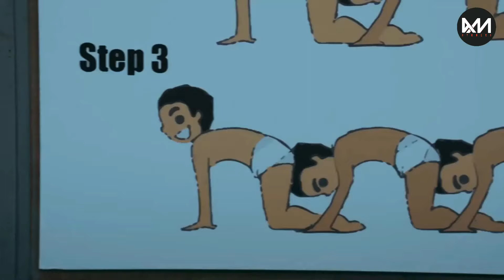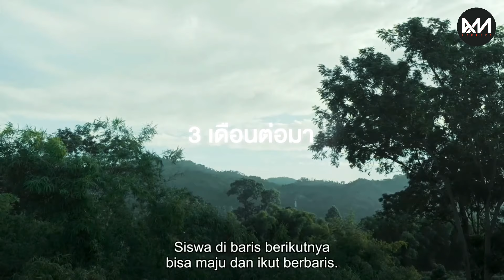MBA NANNO JADI KAKAK KELAS⁉️ AMPUUUN‼️• Alur Film GIRL FROM NOWHERE Eps 5 Season 2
~AM STORIES MENGUCAPKAN SELAMAT MENYAKSIKAN~

ALAT TEMPUR

APP YANG DI GUNAKAN

✓ Easy Voice Recorder Pro
✓ Pixellab